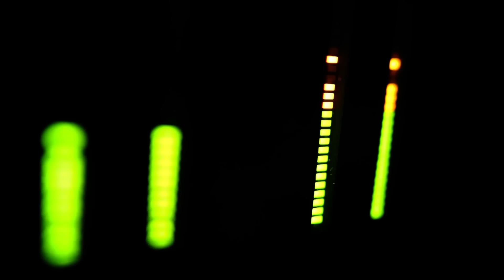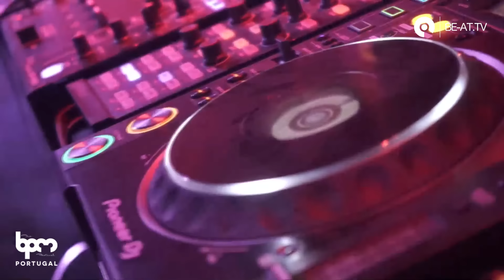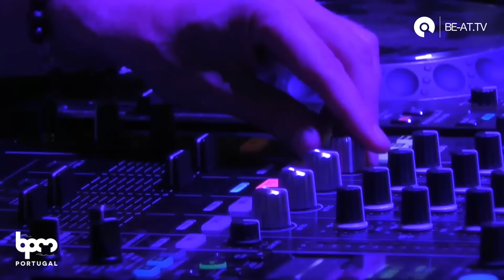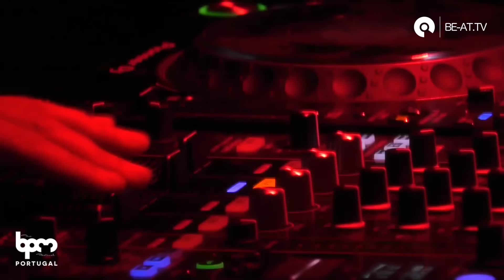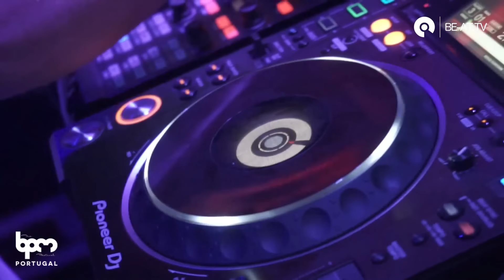Josh Wink @ The BPM Festival Portugal 2018 (BE-AT.TV)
Live coverage of the Neopop showcase at The BPM Portugal 2018.